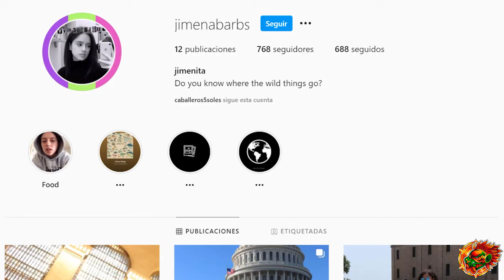Jimena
que te gustaría sabes de Jimena ???